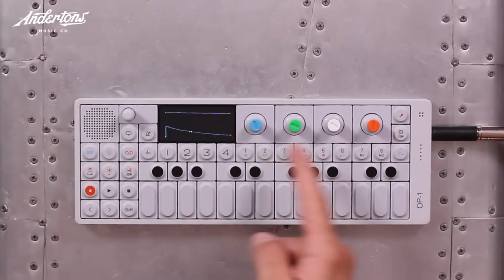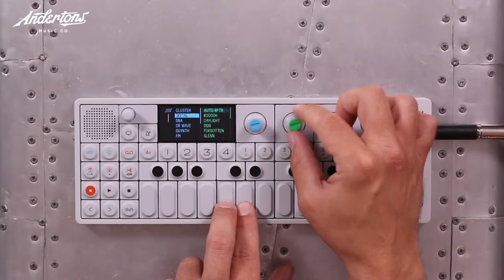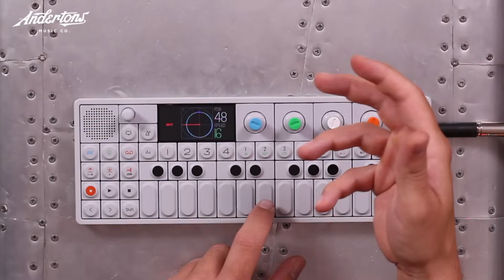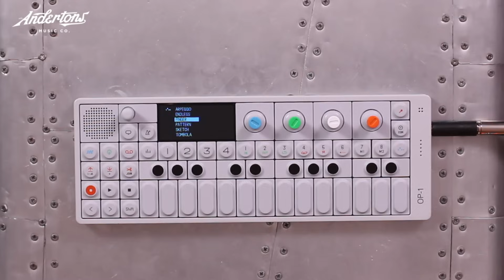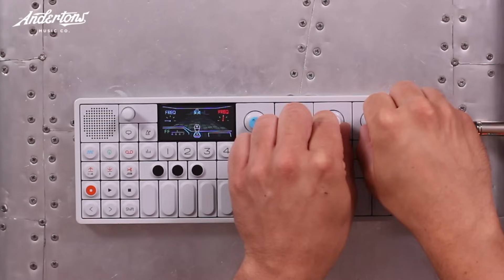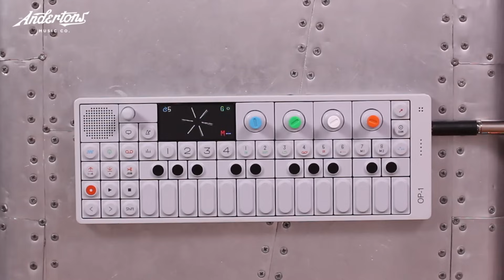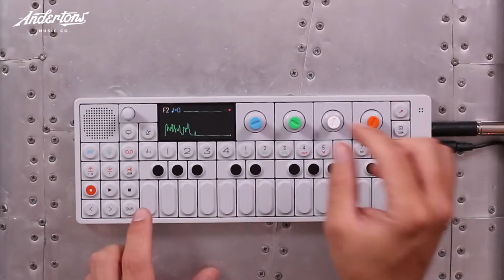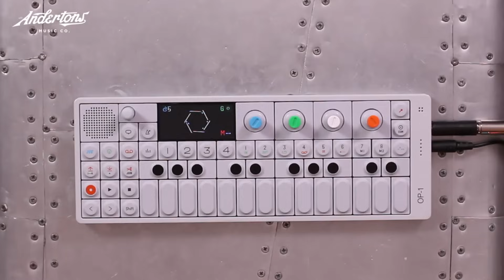Teenage Engineering OP-1 - Keyboard Corner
👆 Welcome to Keyboard Corner. In this video Jack checks out the amazing Teenage Engineering OP-1.

Click on one of these links to find out more…